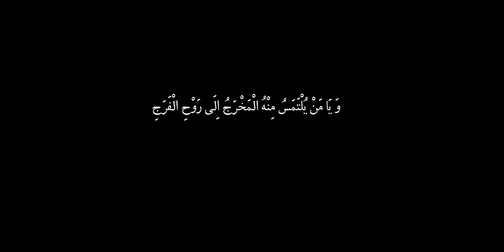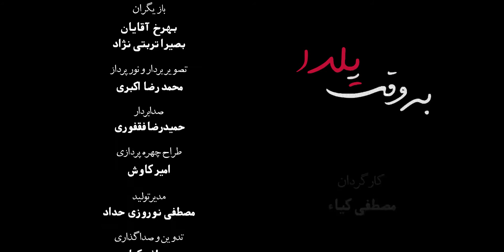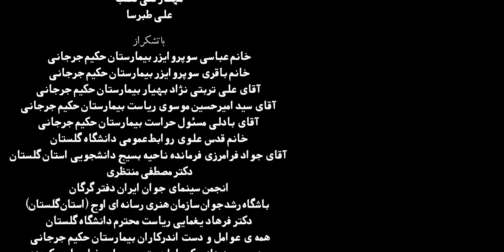به وقت یلدا ، فیلم کوتاه